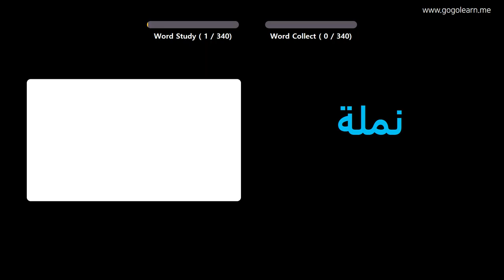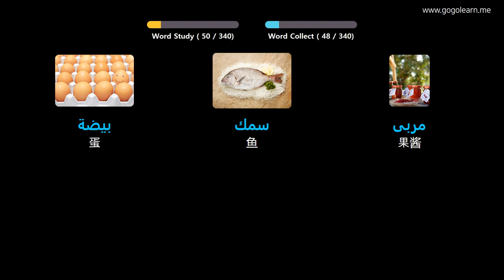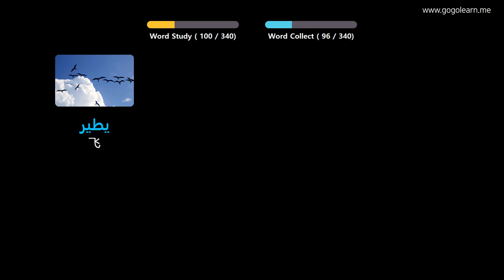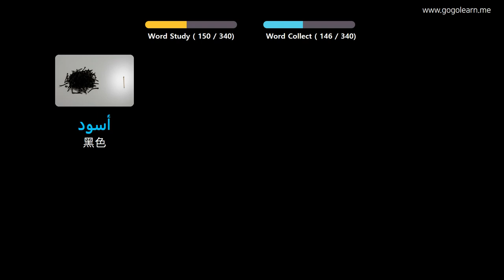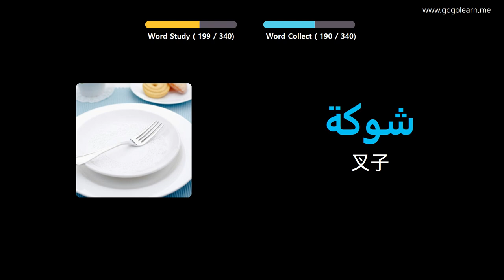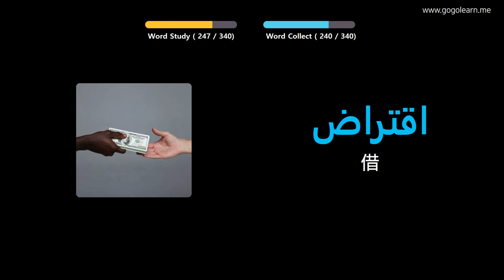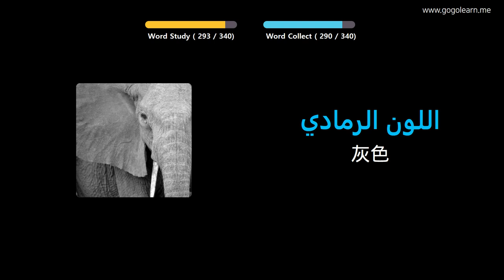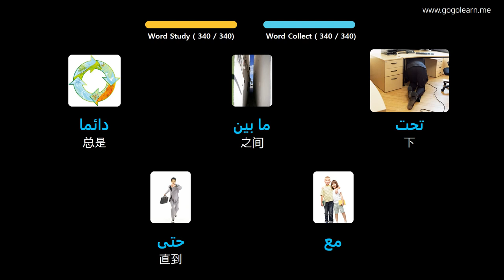通过图片学习阿拉伯语|阿拉伯语词汇开车时听 | Golearn